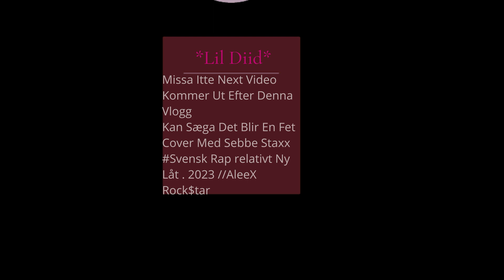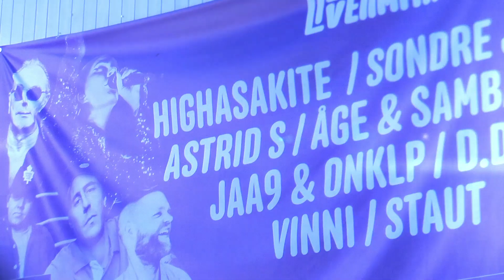Rest In Peace ☆Lil PeeP☆☆Lil DiiD☆ Testar Vääärsta Veggie Cheese Burger In *Lillyhammer*